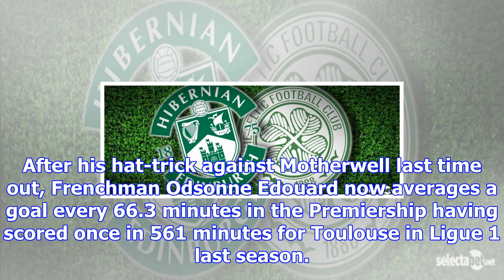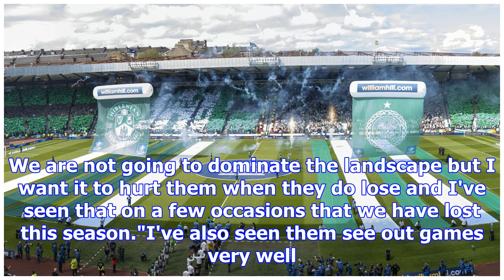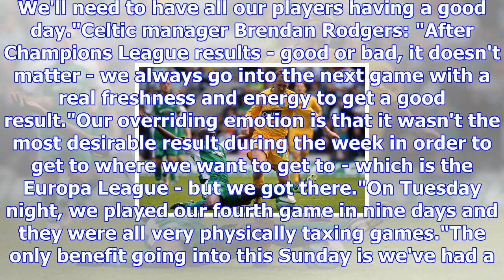Hibernian v celtic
Celtic beat Hibs in the Scottish League Cup semi-finalHow to follow. Listen on BBC Radio Scotland; t...